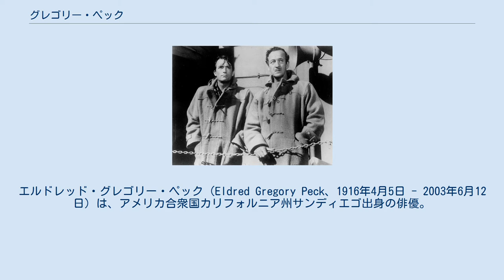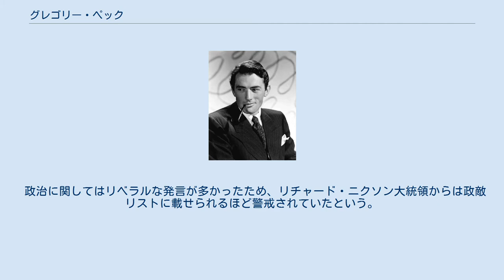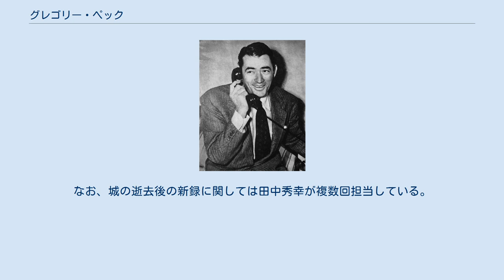グレゴリー・ペック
エルドレッド・グレゴリー・ペック（Eldred Gregory Peck、1916年4月5日 - 2003年6月12日）は、アメリカ合衆国カリフォルニア州サンディエゴ出身の俳優。
 1954年 『ナバロンの要塞』（1961年） アイルランドおよびイングランド系の父親とイングランド系の母親のもとに生まれる。
 ボート競技の選手としてオリンピックを目指しカリフォルニア大学バークレー校に進学。
ボート部に在籍し活躍するも、第二次世界大戦で開催中止となり不参加に終わるが、同時にボート練習で負った脊椎損傷のために兵役免除となる。
 薬剤師だった父の影響で医学を勉強していたが演劇に興味を覚え、卒業後ニューヨークに移って俳優養成学校のネイバーフッド・プレイハウスで演技を学んだ。
 大学在学中、学費を稼ぐために一年間休学し、運送会社にトラック運転士として勤務、ニューヨークの俳優修行中にも、劇場案内人やタクシー運転士を経験している。
 この時の経験が、後に一見不似合いなキャラクターである荒くれカウボーイ（白昼の決闘）、密漁船船長（世界を彼の腕に）、残忍な復讐鬼（無頼の群）、イカサマ賭博師（西部開拓史）、ベテラン偵察員（レッド・ムーン）等の演技に活かされることとなった。
 ブロードウェイの劇場でデビューの後、1944年に映画デビュー。
1962年には自主製作『アラバマ物語』でアカデミー主演男優賞を受賞した。
 また共同製作者としてウィリアム・ワイラー監督と組みチャールトン・ヘストンを招いた（西部劇）の名作『大いなる西部』では身長190cmという大男同士の格闘を演じ、 同監督による『ローマの休日』の新聞記者役を演じた際にはオードリー・ヘプバーンの才能をいち早く見抜き、ヘプバーン本人を含めスタッフに様々な助言をし、映画を大成功に導き、ヘプバーンにとって最高の共演者となった。
 ペックは初期のころからのイメージそのままに、1960年代後半から1970年代初頭までは、理知的で紳士な風貌が似合う役柄が大半を占めていたが、1976年のオカルト大作『オーメン』以降は打って変わって性格俳優的な雰囲気が漂うようになり、1978年『ブラジルから来た少年』では、マッドサイエンティストを演じるなど変貌を遂げ、カルト映画ファンからも一目置かれる存在になった。
 1996年に一度現役引退を表明したが、2年後にはTV映画作品『モビー・ディック』に出演、テレビを中心に活躍した。
亡くなった2003年には、アメリカ映画協会が選んだ「映画の登場人物ヒーローベスト50」の第1位に『アラバマ物語』のフィンチ弁護士が選ばれており、誠実で正義感にあふれる彼のキャラクターは現在でも人々に愛されている。
 政治に関してはリベラルな発言が多かったため、リチャード・ニクソン大統領からは政敵リストに載せられるほど警戒されていたという。
また、実際の彼も知的な紳士で、人格者として知られており、その人望を買われて政界進出の噂が周囲から出た（オーソン・ウェルズにも大統領になるよう薦められていたという）が、本人は「すでに自分は大統領役や歴史上の偉人をもう何人も演じている。もうこれだけで充分ではないか？」と答え完全否定。
あくまで俳優として職を全うすることを公言したエピソードが知られる。
 アカデミー協会の会長やハリウッド俳優組合の会長など各種映画団体の会長や理事、アメリカ癌協会などでも理事を務めた。
ダブリン大学のフイルム・スクールの後援者でもあった。
2度の結婚で5人の子供がいる。
なお、『オーメン』の撮影の2ヶ月前に息子を拳銃自殺で亡くしている。
 日本語吹替は城達也がほぼ専属で務めていた。
なお、城の逝去後の新録に関しては田中秀幸が複数回担当している。